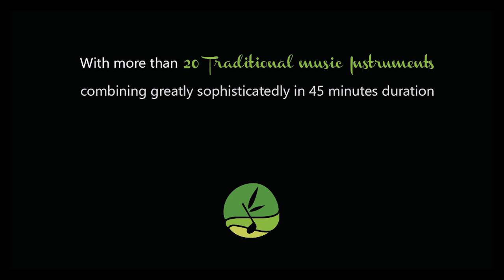The Heritage Show Vietnam - Official Trailer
With more than 20 traditional music instruments combining greatly sophisticatedly with 45 minutes duration length, The Heritage Show is the story of the daily life of Vietnamese people in the Northern Delta countryside.